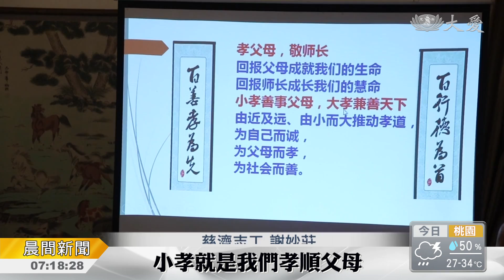"孝的真諦"讀書會 發人深省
慈濟馬來西亞雪隆分會的實業家，讀書會持續了八年， 這次的主題是「孝的真諦」，讓大家知道，行善行孝都要及時。